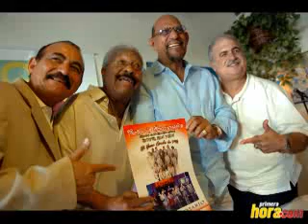Explica cómo le llega la musa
Charlie Aponte, de El Gran Combo, explica cómo se haría una canción de amor.